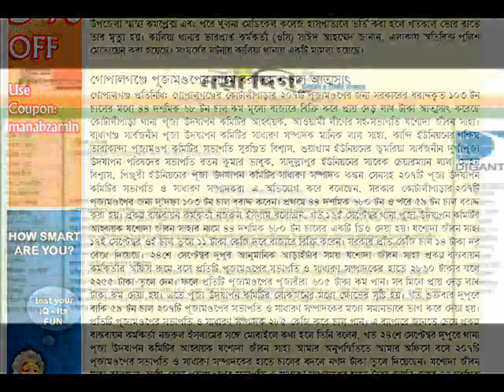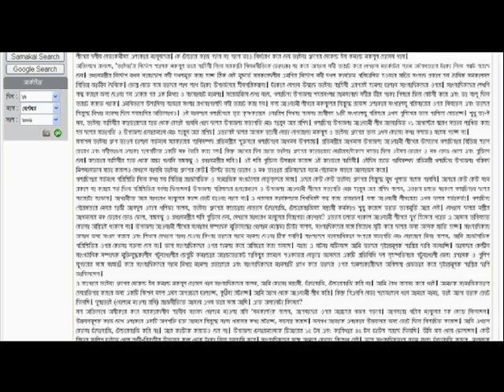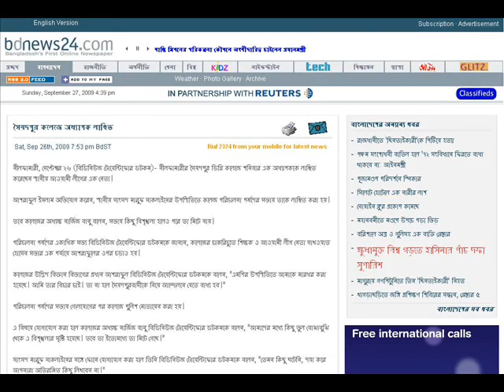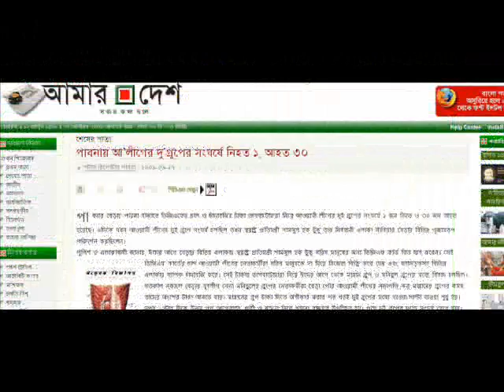ANALOG NEWS (27-09-2009) From Digital Bangladesh